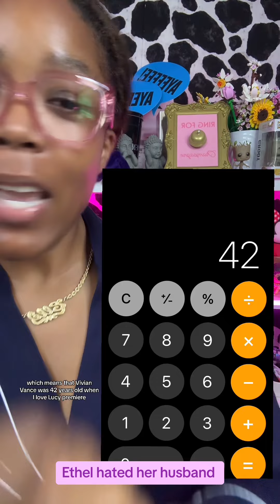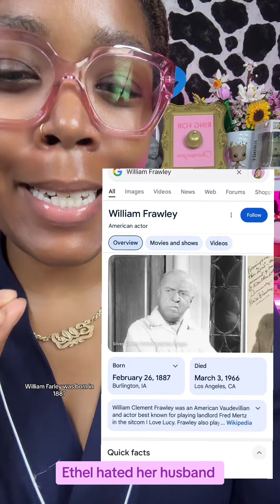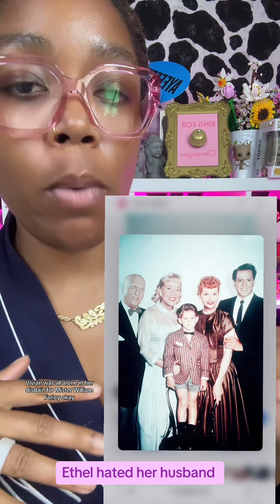Ethel and Fred did not like each other ilovelucy drama